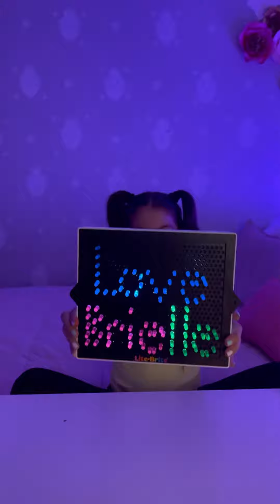LITE BRITE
Lite Brite, the 80’s classic light up game is back and better than ever! Create beautiful colorful images using colored pegs on the magic screen. Choose from 6 included images or create your own. Magic screen lights up with 4 different motions. Included are 206 colored pegs, 6 templates, magic screen This is an excellent way for your child to enhance their motor skills and eye coordination.

Lite Brite is available at @target, @walmart and @amazon

Thank you Basicfuntoys, and Renbeanie for sending me Lite Brite! (GIFTED)